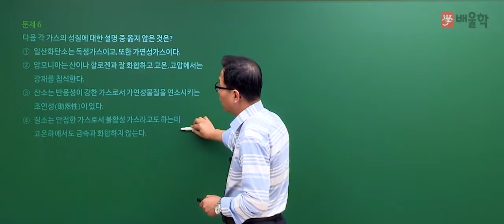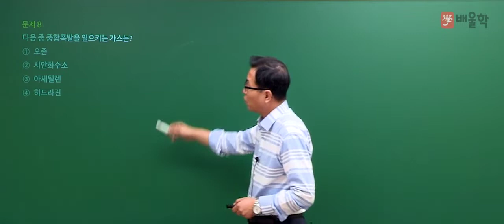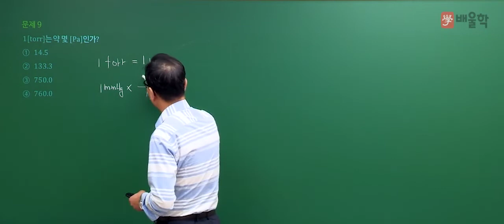[가스기능장] 2018년 63회 필기 기출 풀이 문제 6~9번 - 허판효 교수님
가스의 신[GOD] 허판효 교수님의
2018년 63회 가스기능장 필기 기출 해설 강의!

강의+실무 경력 27년, 가스 전문가의 명쾌한 해설로

가스기능장, 가스기능장실기, 가스기능장필기, 가스기능장합격률, 가스기능장인강, 가스기능장동영상, 가스기능장학원, 가스기능장실기과년도, 가스기능장실기동영상, 가스기능장교재, 가스기능장필기과년도완벽해설, 가스기능장필기+실기과년도, 가스기능장필기+실기과년도세트, 가스기능장작업형, 가스기능장필기과년도, 가스기능장시험일정, 가스기능장과년도, 가스기능장책